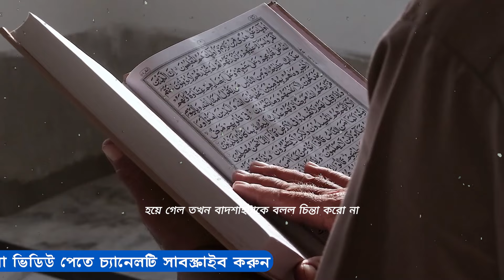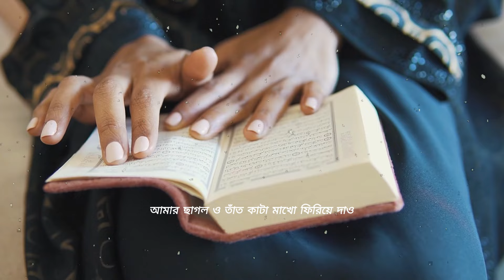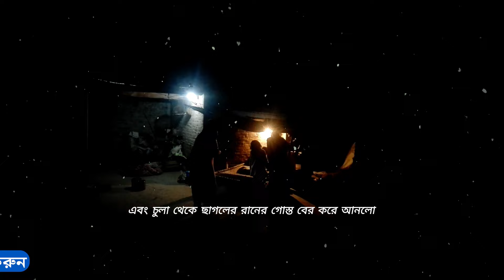কিভাবে আল্লাহর উপর ভরসা করব? || আল্লাহর উপর ভরসা করার পুরস্কার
👉 Hello Guys In this video you will Learn In this powerful video, we explore the incredible rewards of trusting Allah and how faith can lead to miraculous outcomes in our lives. Join us as we share inspiring stories and testimonies of individuals who put their complete trust in Allah, and the extraordinary events that unfolded as a result.

Witness how faith can transform challenges into opportunities and how Allah's support can manifest in unexpected ways. This is a MUST WATCH for anyone seeking motivation and a deeper understanding of the power of belief. Don't miss out on the life-changing insights that await you!

Let's spread the message of hope and inspiration together!

Thank You Keep Watching , চল আলোর পথে CHANNEL,,

🔔 Stay updated!